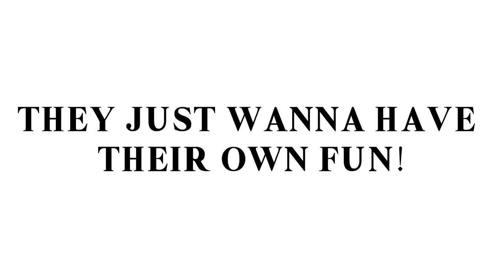They just want to have fun of their own Comic Dub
Comic owned by Kira Vera

RMP321 as Snake

@DarkSt0rm009  as Pit